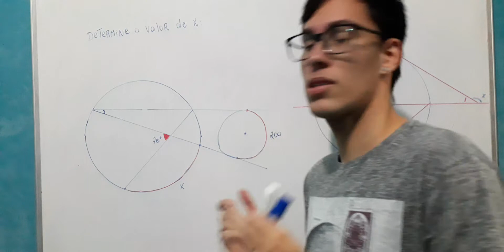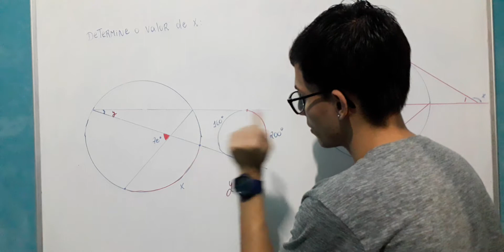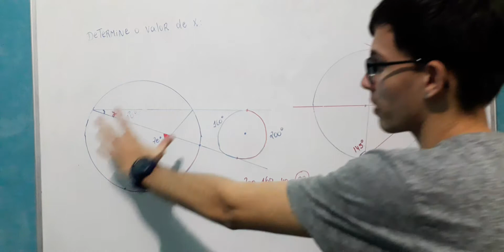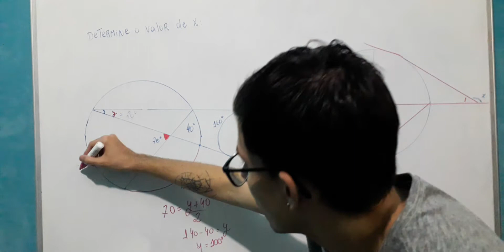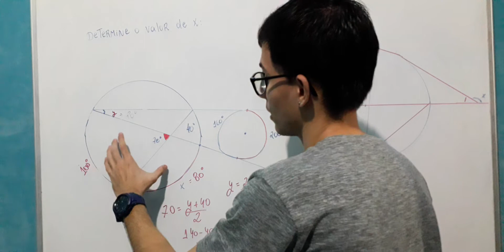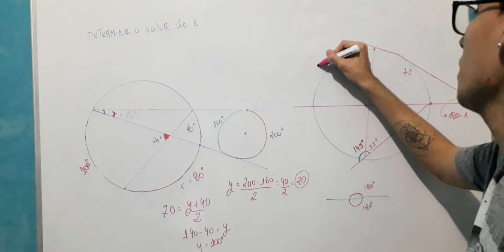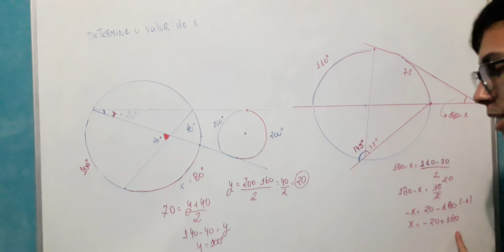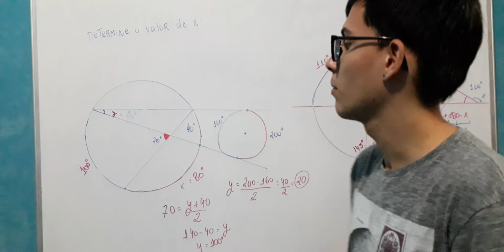Ângulos na Circunferência ( Geometria Plana)